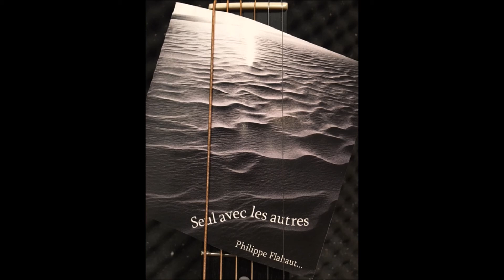Le Rhume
Blues en français
Auteur: Philippe Flahaut